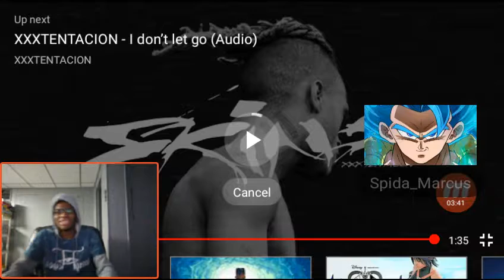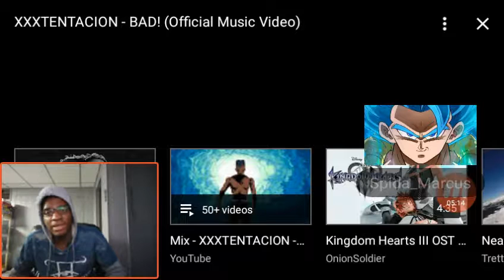XXXTENTACION - BAD! | MUSIC VIDEO REACTION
XXXTentacion's 'Skins' Album Debuts at No. 1 on Billboard 200 Chart

12/17/2018 by Keith Caulfield

Plus: Gucci Mane & John Mellencamp bow in the top 10.

XXXTentacion’s first posthumously released album, Skins, debuts at No. 1 the Billboard 200 chart. The set, which was released on Dec. 7 via Bad Vibes Forever/EMPIRE, is XXXTentacion’s second No. 1, and it earned 132,000 equivalent album units in the week ending Dec. 13, according to Nielsen Music. Of that sum, 52,000 were in album sales.

The Billboard 200 chart ranks the most popular albums of the week in the U.S. based on multimetric consumption as measured in equivalent album units. Units are comprised of traditional album sales, track equivalent albums (TEA) and streaming equivalent albums (SEA). The new Dec. 22-dated chart (where Skins bows at No. 1) will be posted in full on Billboard's websites on Tuesday, Dec. 18.

Skins is the first posthumous No. 1 album since Prince’s The Very Best of Prince re-entered the chart dated May 6, 2016 at No. 1, following his death on April 21 of that year.

Skins’ debut week was largely driven by streaming activity of the album, as it tallied 78,000 SEA units, which equals 121.8 million on-demand audio streams of the set’s tracks.

READ MOREKanye West Performs at XXXTentacion's 'Skins' Album Release Party in Miami

XXXTentacion (real name: Jahseh Onfroy) died on June 18, 2018. Before his death, he notched a pair of top 10 albums with Skins’ predecessor, ?, which opened at No. 1 on the list dated March 31, 2018. His first top 10 came with 17, which debuted and peaked at No. 2 on the Sept. 16, 2017 chart. At the time of his death, XXXTentacion was awaiting trial on more than a dozen felony charges and allegations of domestic violence against his then-pregnant girlfriend.

Meek Mill’s Championships slips from No. 1 to No. 2 in its second week, as the set earned 129,000 units (down 43 percent).

Michael Bublé’s resilient Christmas album rises 5-3 (57,000 units; up 3 percent) for its highest rank in six years. The set was released in 2011 and spent five weeks atop the list between Dec. 10, 2011 and Jan. 7, 2012. Christmas was last in the top 3 on the Dec. 29, 2012-dated tally, when it also placed at No. 3. The album has revisited the top 10 of the chart in every holiday season following its 2011 release.

READ MOREMichael Bublé Is More Positive Than Ever: 'Every Fiber of My Being Is Different'

Lady Gaga and Bradley Cooper’s A Star Is Born soundtrack climbs 7-4 with 55,000 units. The album has spent its first 10 weeks on the chart inside the top 10, never ranking lower than No. 7.

Gucci Mane scores his fifth top 10 album on the Billboard 200, as Evil Genius arrives at No. 5, earning 51,000 units (5,000 in album sales). In total, Evil is Gucci Mane’s 21st charting effort, stretching back to 2005’s Trap House.

Travis Scott’s former No. 1 Astroworld rises 8-6 with a little more than 44,000 units (down 5 percent).

READ MOREJohn Mellencamp Reveals 'Jack & Diane' Musical is in the Works

John Mellencamp returns to the top 10 with his highest-charting album in 10 years, as Other People’s Stuff debuts at No. 7 (44,000 units, nearly all from album sales). The 10-song covers collection, which marks his 11th top album, brings together previously released tracks Mellencamp recorded between 1993 and 2018. Mellencamp was last in the top 10 with the No. 10-peaking No Better Than This. Other People’s Stuff is Mellencamp’s highest-charting album since Life Death Love and Freedomalso hit No. 7 on Aug. 2, 2008. Other People’s Stuff’s first-week sales were bolstered by sales generated from a concert ticket/album sale redemption offer with Mellencamp’s upcoming U.S. tour.

Rounding out the new top 10 on the Billboard 200: 6ix9ine’s Dummy Boy falls 3-8 (43,000 units; down 49 percent), Lil Baby’s Street Gossip slips 2-9 (a little more than 42,000 units; down 52 percent) and Drake’s Scorpionclimbs 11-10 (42,000 units; up 8 percent).

Ariana Grande's 'Thank U, Next' Rules Billboard Hot 100 for Fifth Week, Halsey's 'Without Me' Rises to No. 2

DECEMBER 18, 2018 12:12PM ESTby

Plus, Mariah Carey's "Christmas" hits a new high at No. 6 and Post Malone & Swae Lee's "Sunflower" soars to No. 7.

CONTINUE READING

HOT 100NEWSCHARTSVIDEOS

TERMS | PRIVACY | SITEMAP | ABOUT OUR ADS